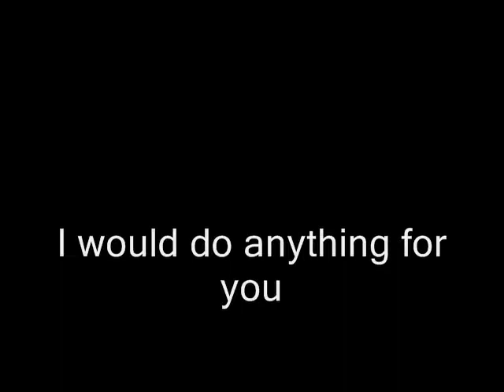Bingiman & Roby Gee - I would do anything for you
Bingiman & Roby GeeI would do anything for you